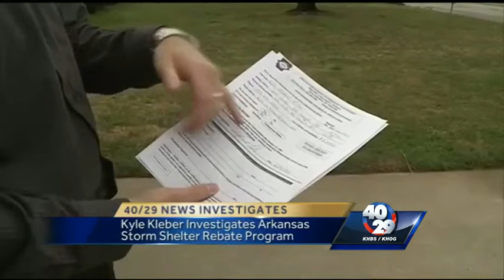40/29 Investigates: Arkansas' Storm Shelter Rebate program Part 1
A state run program in charge of getting you cash to help build a storm shelter has run dry. 40/29 Emily Maher found out why the state is still taking applications for the rebate program.